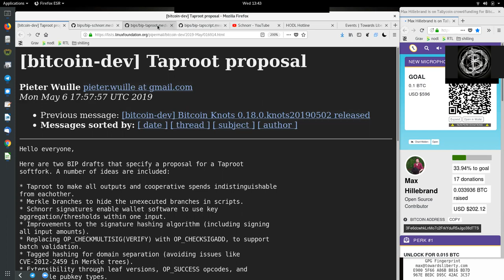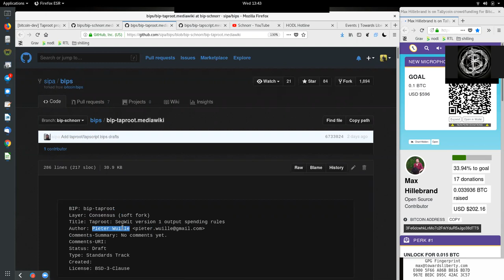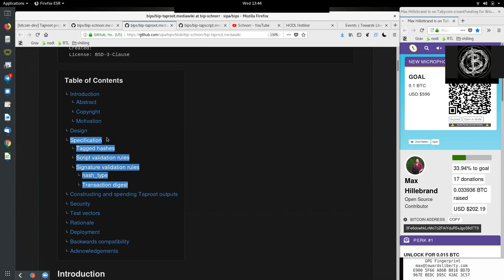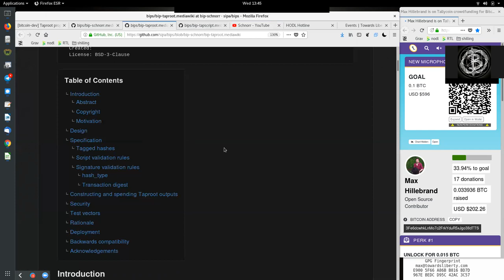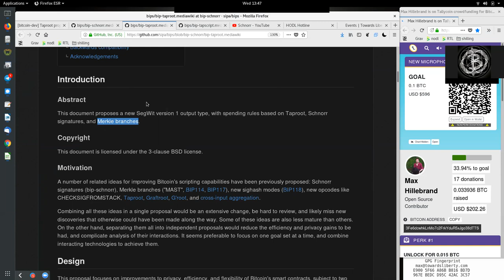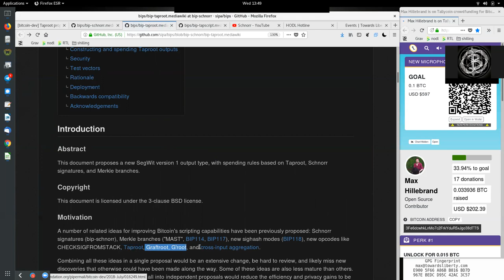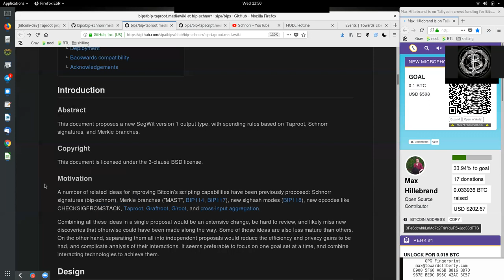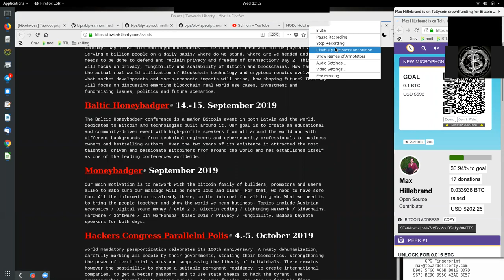Introduction to the Taproot BIP ~ bitcoin-dev Mailinglist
Here are two BIP drafts that specify a proposal for a Taproot
softfork. A number of ideas are included:

* Taproot to make all outputs and cooperative spends indistinguishable
from eachother.
* Merkle branches to hide the unexecuted branches in scripts.
* Schnorr signatures enable wallet software to use key
aggregation/thresholds within one input.
* Improvements to the signature hashing algorithm (including signing
all input amounts).
* Replacing OP_CHECKMULTISIG(VERIFY) with OP_CHECKSIGADD, to support
batch validation.
* Tagged hashing for domain separation (avoiding issues like
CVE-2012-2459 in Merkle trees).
* Extensibility through leaf versions, OP_SUCCESS opcodes, and
upgradable pubkey types.

specifies the transaction input spending rules.
specifies the changes to Script inside such spends.
is the Schnorr signature proposal that was discussed earlier on this

If you have learned something valuable, donate a couple sats to Max as a thank you note: 3Fe6dcwhkLnMo7c2FrkYduR5xJgo38dTTS